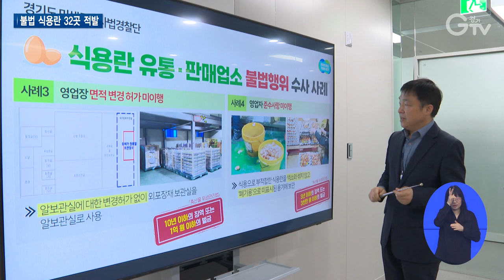못 먹는 달걀 판매? 식용란 불법 판매업소 적발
[앵커멘트]
달걀은 영양 가득한 완전식품으로 가격 부담도 적어 밥상에 단골로 오르는데요. 과연 도내 유통 중인 달걀은 안전할까요? 경기도 특별사법경찰단이 단속을 벌였습니다. 최창순 기자의 리포트 함께 보시죠.

[리포트]
하남시에 위치한 한 식용 달걀판매업체

수 백여 개의 달걀을 보관 중인데, 상태가 한눈에 보기에도 좋지 않습니다.

군데군데 금이 가 있고 아예 깨진 것도 적지 않습니다.

식용에 적합하지 않은 달걀을 판매목적으로 보관하거나 운반, 진열하는 건 엄연한 불법입니다.

[녹취] “정상적인 계란에 대한 것은 제가 확인도 하고 하지만 이 부분에 대한 것은 제가 확인 못한 것은 인정합니다.”

부천의 한 달걀판매업체는 신고 없이 영업을 하다 덜미를 잡혔습니다.

축산물위생관리법에 따라 식용란수집판매업으로 신고를 해야 하지만 이를 어긴 겁니다.

[녹취] “사장님은 지금 그 신고 없이 영업을 하고 계시다가 저희가 나와서 확인서를 오늘 징구를 할 거고요.”

폐기해야 할 달걀을 버젓이 보관하다가 걸린 곳도 있습니다.

영업자 준수사항을 제대로 지키지 않은 겁니다.

경기도 특별사법경찰단이 도내 식용란 선별포장업과 식용란수집판매업, 알 가공업체 등 360곳을 단속한 결과 32곳을 적발했습니다.

[인터뷰] 주동욱 / 경기도 민생특별사법경찰단 수사5팀장
“앞으로도 경기도는 안전한 식용란이 유통될 수 있도록 지속적인 단속을 통하여 식용란 유통 질서 확립을 위해 노력하겠습니다.”

축산물 위생관리법에 따르면 부적합한 식용란을 판매목적으로 보관·진열하거나 영업자 준수사항을 지키지 않으면 3년 이하의 징역 또는 3천만 원 이하의 벌금이 부과됩니다.

[자막]
1.하남시 소재 식용란 판매업체
2.녹취
3.부천시 소재 식용란 판매업체
4.녹취
5.연천군 소재 식용란 판매업체
6.도 특사경, 식용란 유통판매업소 360개 단속…32곳 적발
7.주동욱 / 경기도 민생특별사법경찰단 수사5팀장
8.영상취재 : 이효진 영상편집 : 강윤식 CG : 우윤정